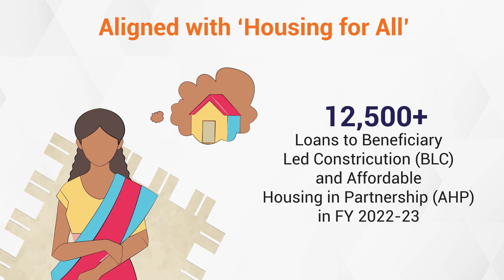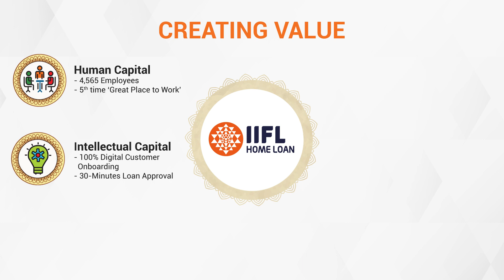IIFL Home Finance Integrated Annual Report FY 2022-23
Since our establishment in 2006, we have been led by the ambition to support millions in achieving their first home. Over the years, we have emerged as a prominent player in the Indian affordable housing sector, weaving our story of Jhatpat Loans and spreading happiness in 30 minutes.

In FY 22-23, mentioned below are notable financial highlights

a) 21% Growth in Assets under Management
b) 23% Increase in Revenue
c) 37% Growth in Profits after Tax
d) 36% Growth in Disbursement

To read the complete Integrated Annual Report for FY 22-23,